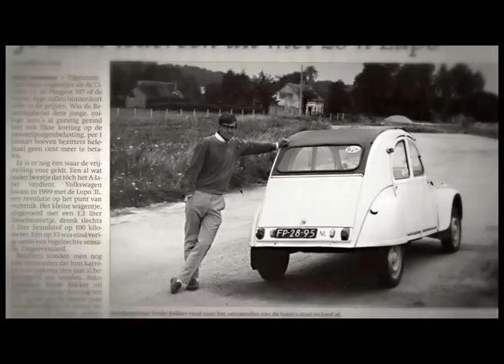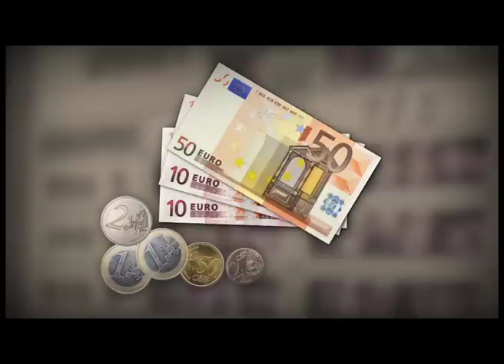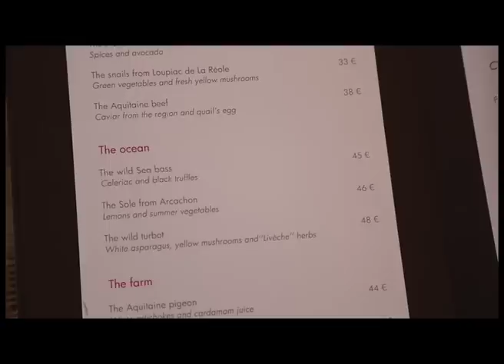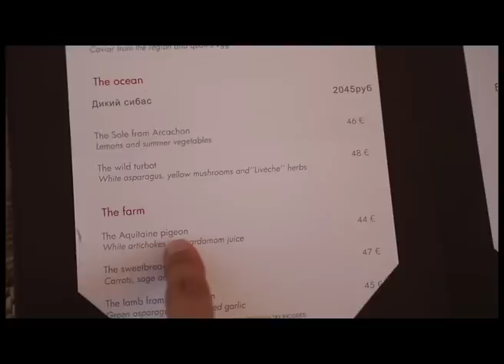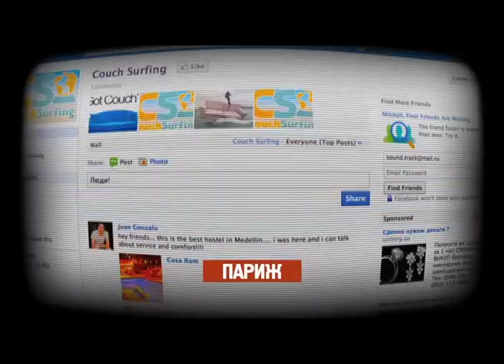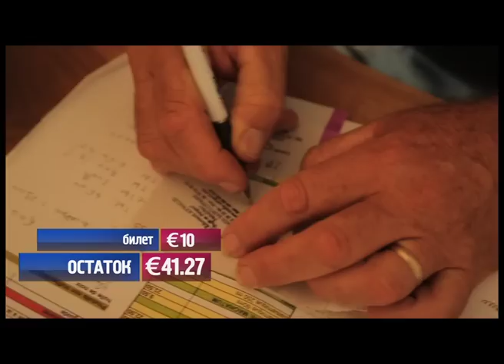Орёл и Решка - 9.1 Выпуск (Неизведанная Европа. Бордо)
«Орел и решка» - любимое трэвел-шоу для путешественников всех лиц, полов и возрастов.
Один город и два ведущих. Но у кого-то на все удовольствия – сто долларов, а у кого-то - золотая банковская карта. Все решает монетка. Орел или решка – и ты миллионер или бедняк. Живешь в роскошных апартаментах или ночуешь в обычном хостеле. Обедаешь в элитном ресторане или перехватываешь в скромном фастфуде.
Но золотая карта – вовсе не означает незабываемый отдых. Порой и ста долларов вполне достаточно, чтобы путешествие осталось в памяти навсегда.
Все серии авантюрных путешествий!

Для тех, кто ломает голову над вопросом, что бы такого привезти из поездки мы сделали программу Орел и решка. Шопинг.

Для тех, кто хочет экзотических путешествий в самые необычные уголки нашей планеты - Орел и Решка. На краю света.

Спланировать свой отпуск, построить маршрут путешествия поможет наша специальная карта путешествий Орла и решки. На ней собраны все выпуски, всех сезонов программы.
Орёл и Решка
Орёл и Решка "Шоппинг"